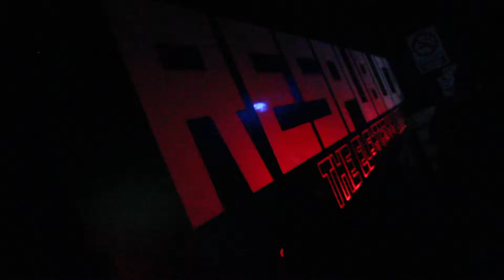KRITICAL MASTER @ RESPUBLICA BORDEAUX (04/12/15) PART7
KRITICAL MASTER @ RESPUBLICA BORDEAUX (04/12/15)

► KRITICAL MASTER  (HARDCORE / FRENCHCORE)
〓 TERA SOUND FAMILY